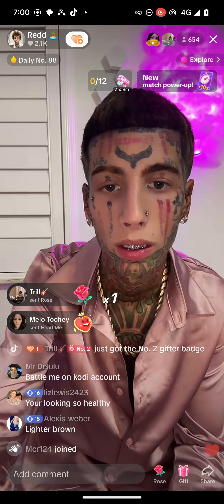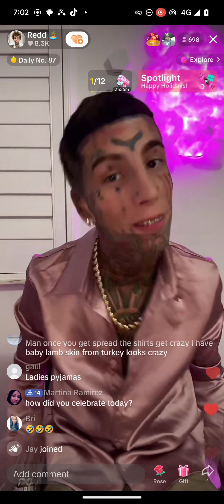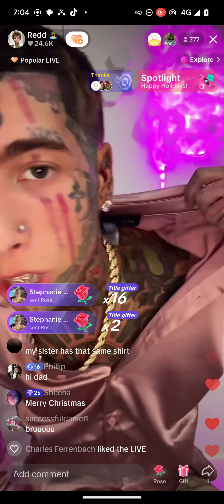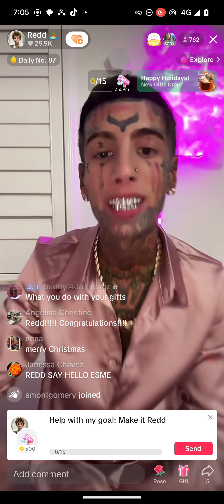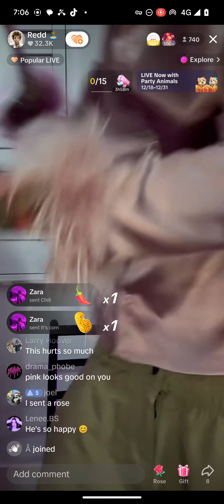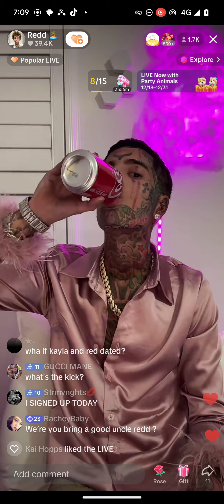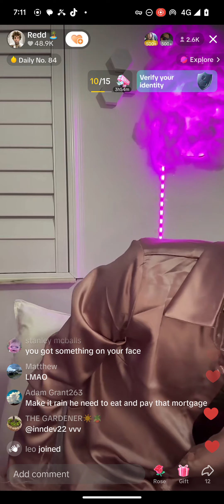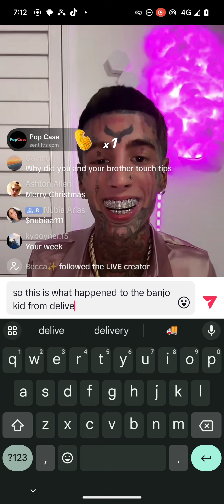redd 4x Xmas begging stream..